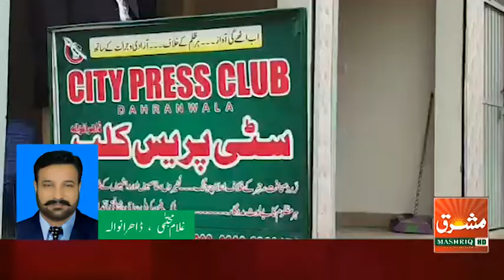Kashmir Realy Ju i reoprt By Ghulam Mujtabah dhariawala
غلام مجتبیٰ